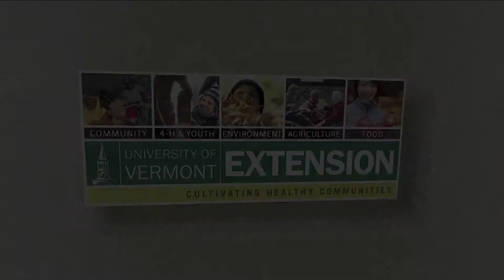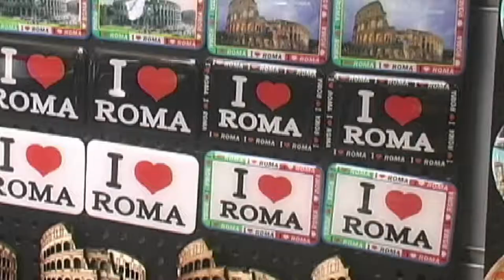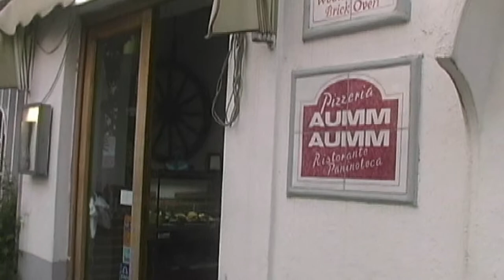8/21/14 Lyn Jarvis and Sharon Meyer Visit Rome and the Isle of Capri (Part 2)